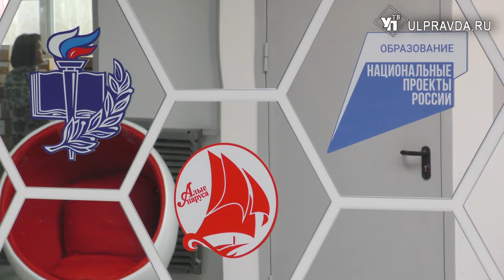Ульяновских школьников робототехнике научит робот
На набережной Свияги открылся центр для одаренных детей «Алые паруса». Учреждение создано по модели «Сириуса» по нацпроекту «Образование». Его назначение – повысить доступность дополнительного детского образования.